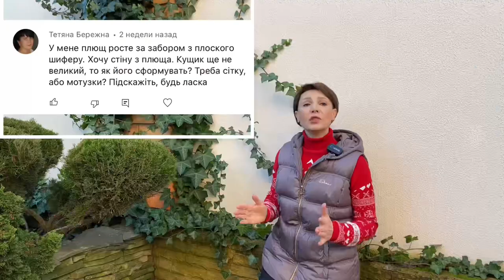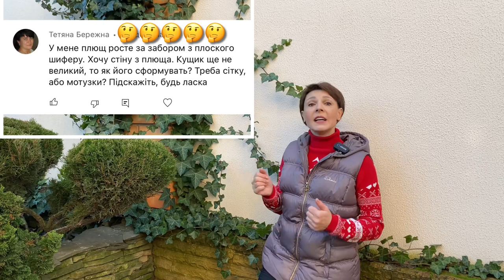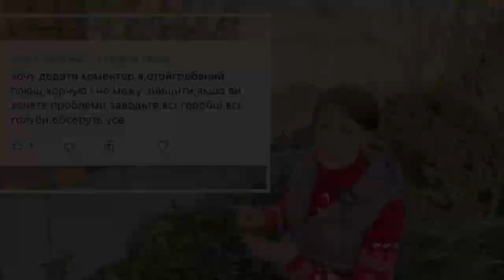ВІЧНОЗЕЛЕНИЙ навіс, паркан, огорожа, килим- обирай!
Якщо у вас в планах створити зелений паркан, огорожу, вічнозелений навіс, захист від вітру, прикрасити альтанку, веранду, то подивіться це відео про плющ. Плющ Хедера - Це  ліана з зеленим листям але є різні види та сорти плюща, які задовільнять садівників. Розглянемо особливості розташування на ділянці та подвір’ї.

🇺🇦Підтримай українській контент
Патреон

00:00 зверніть увагу на плющ
0:35 що важливо знати про плющ
2:20 завдяки чому піднімається плющ вгору
3:20 плющ на подвір’ї 12 років зростає
4:53 навіс з плюща
5:45 як створити колону з плюща
6:33 плющ-агресор, догляд
7:35 паркан/огорожа з плюща, сітка-рабиця
9:16 паркан з цегли, каміння, дерева
9:51 паркан з шиферу та плющ
10:28 скільки саджанців плюща потрібно
11:13 не саджайте плющ!
11:47 біля рослин не саджайте плющ
13:18 що може зруйнувати плющ
13:01 як видалити плющ
14:34 обираєте плющ - зверніть увагу на…
14:59 сорти плюща
15:44 чи можно розміщувати плющ на сонячній ділянці
16:57 🙋🏻‍♀️👍🏻